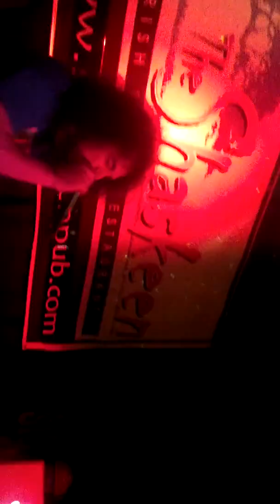Eyenine Manchester nh Raekwon of Wu tang(7)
Shaskeen